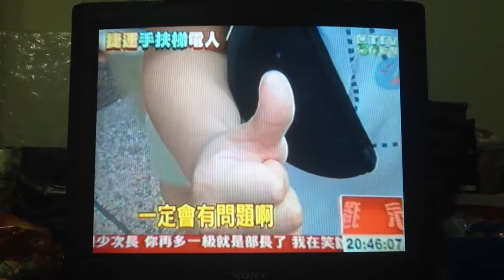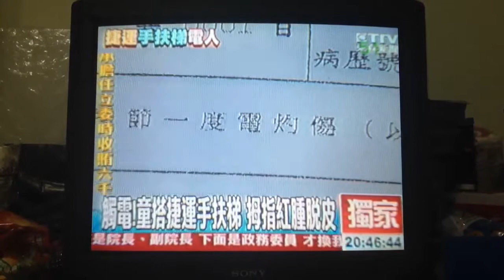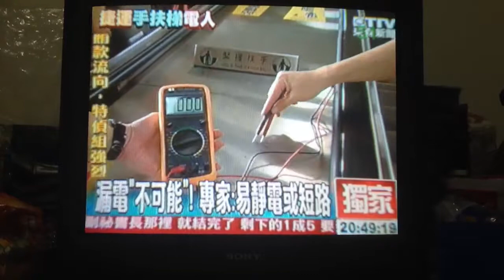捷運手扶梯電人事件